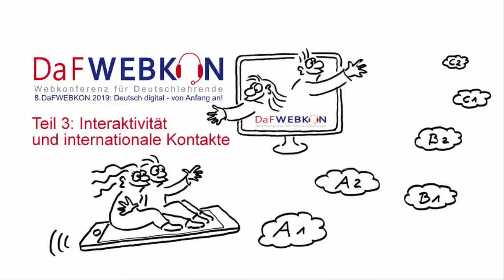3. Interaktivität und internationale Kontakte - Digitale Reise zur DaFWEBKON 2019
In diesem Video beschreiben wir, Angelika Guettl-Strahlhofer und Heike Philp, Organisatorinnen der DaFWEBKON, was wir machen, damit Kontakte während der Webkonferenz und in lokalen Treffen  von der DaFWEBKON den eigentlichen Mehrwert dieser einzigartigen Webkonferenz für Deutschlehrende.